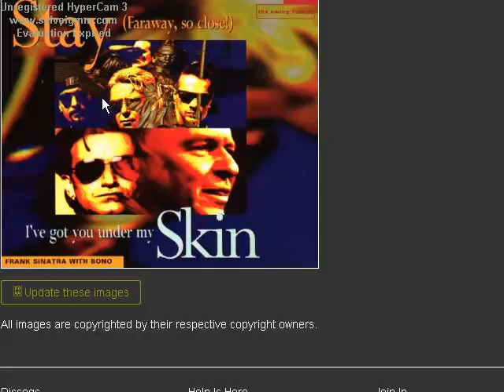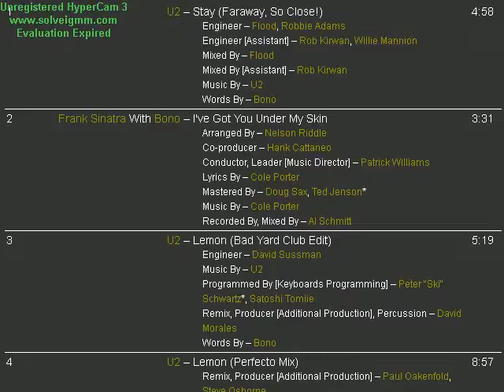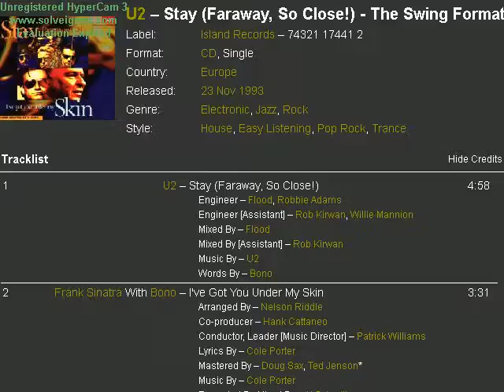November 1993 ; U2 ; Frank Sinatra with bono ; i've got you under my skin